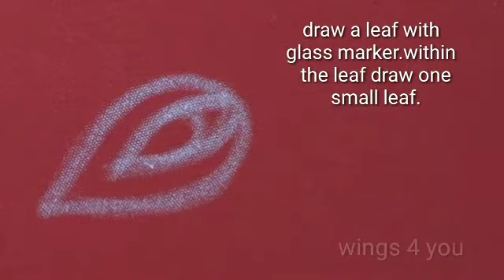Aari leaf filling stitch/ filling with long and short stitch/aari work for beginners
How to do aari leaf filling using double colours.